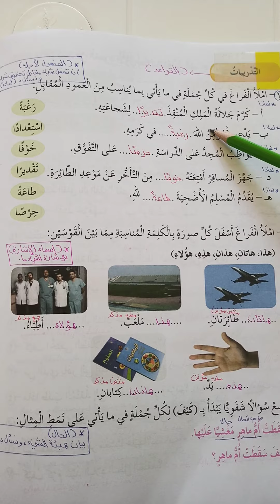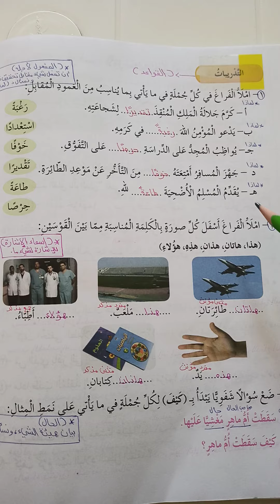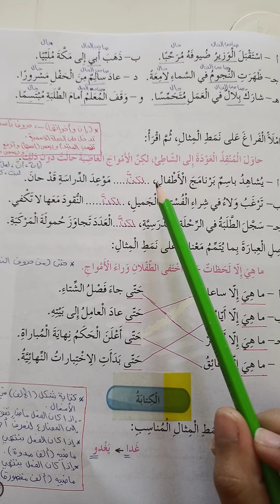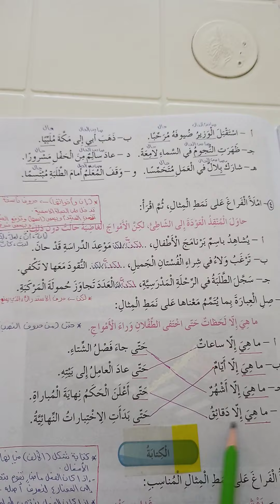عربي ....رابع.....الدرس السابع عشر...اهل ا العزم التدريبات